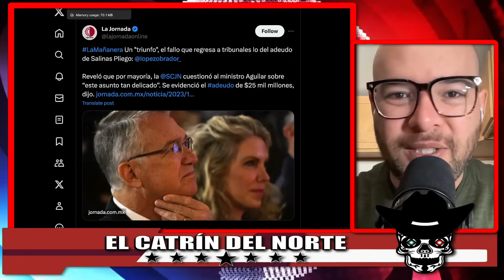!AMLO NO QUERÍA DECIRLO PERO LO HIZO! REVELA INFORMACIÓN SECRETA DE MINISTRO R4TA Y SALINAS PLIEGO!